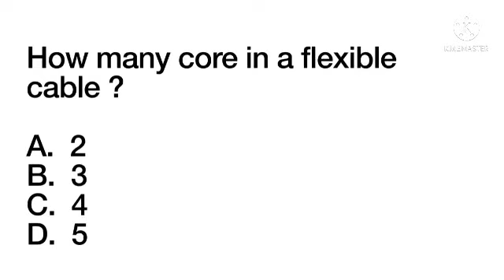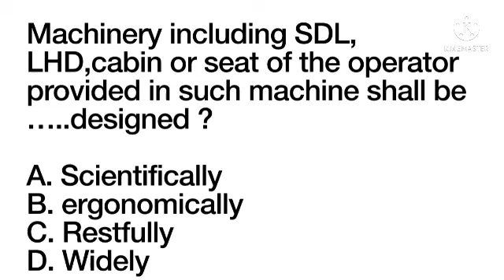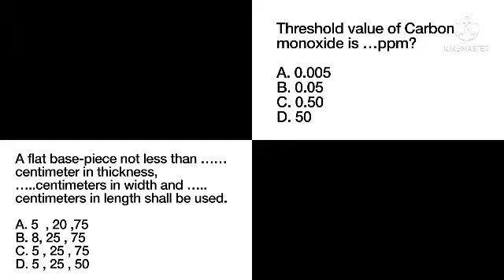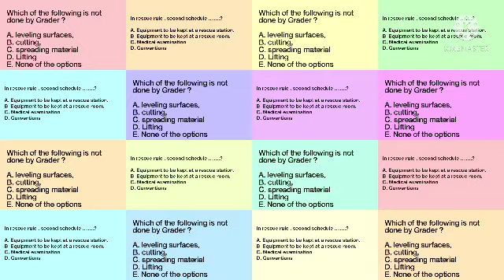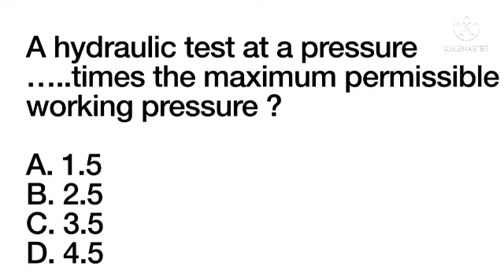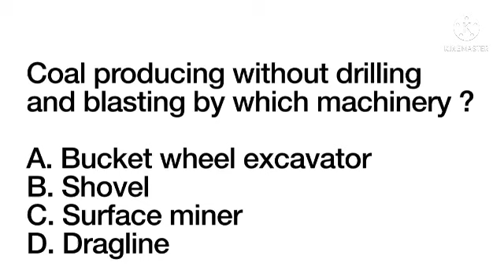Mining sirdar CBT previous year ? Part ll